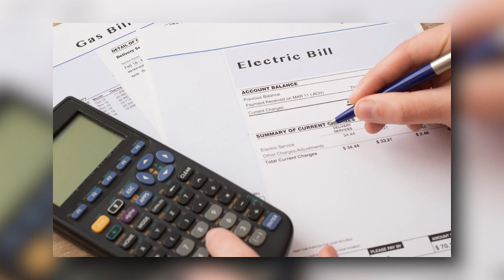Wind Power Plant Outperforms Solar in Winter: A Game Changer for Renewable Energy!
Revolutionary Wind Power Plant Outperforms Solar in Winter: A Game Changer for Renewable Energy!

Wind energy is emerging as a highly promising and rapidly growing source of renewable energy worldwide. In recent decades, solar energy production has dominated the renewable energy landscape. However, the advent of revolutionary wind power plants presents a remarkable opportunity to generate a staggering 220 percent more electricity during winter seasons, positioning wind power as the key to a future fueled by clean and sustainable energy.